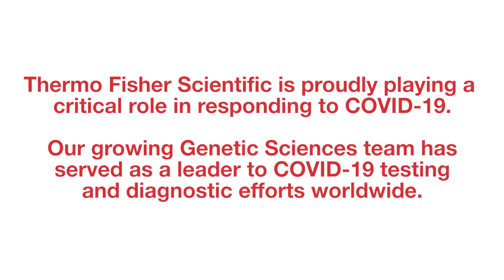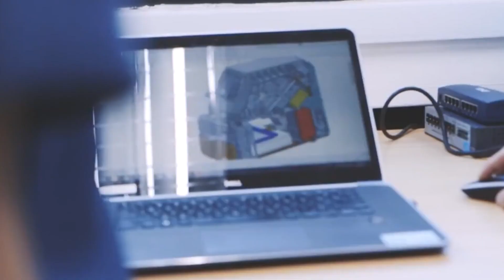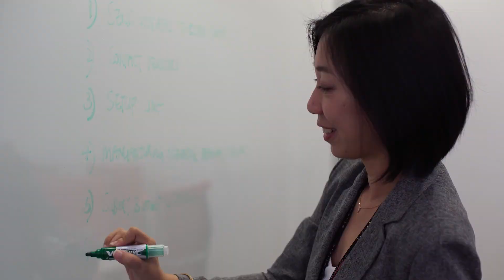Genetic Sciences team and their role in COVID-19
Our Genetic Sciences team is hiring to support the increasingly critical need for Genetic Testing Solutions across the world.